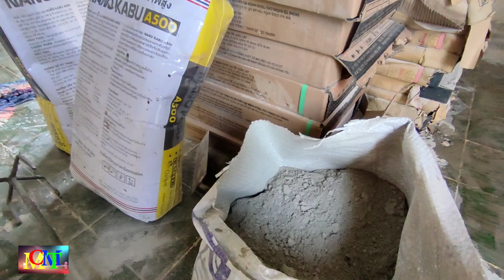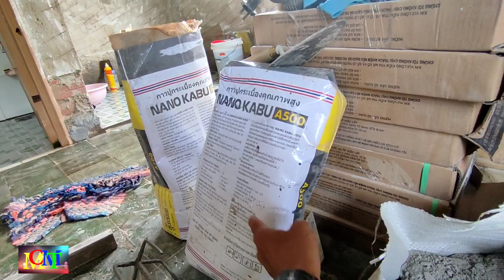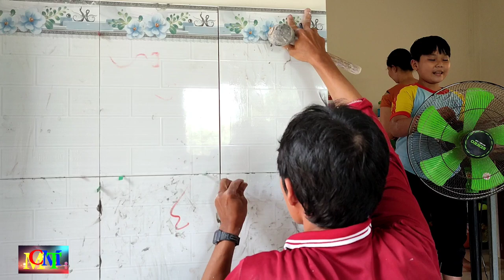#122.Hướng Dẫn | Kỹ Thuật Ốp Gạch Tường Cũ, Rất Hiệu Quả - Thợ Hồ Cùi Bắp.@Minh Chơn Miền Tây.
Hôm nay mình chia sẻ cách vệ sinh và ốp gạch tường cũ, rất hiệu quả.